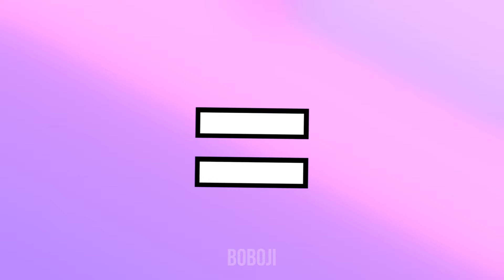POMNI + SHREDDER = ? (Amazing Digital Circus) Animation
In this video you will see POMNI + SHREDDER = ? (Amazing Digital Circus) Animation

It takes a lot of time to create these videos to attract a new viewer. I will be glad to please you, I really hope for your support, because it takes a lot of time to create such videos to end up with interesting content in which the viewer can see something catchy by adding effects to the video, unique details and improving the picture. Good luck)